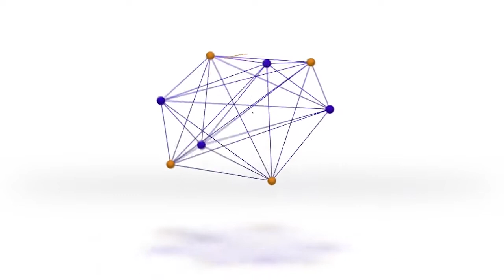ZAKIYA XUSEEN AXMED " NAMBARKA GAABAN EE BOOLISKA WAXA UU INOO FUDU DEEYAY QABASHADA DANBIILAHA